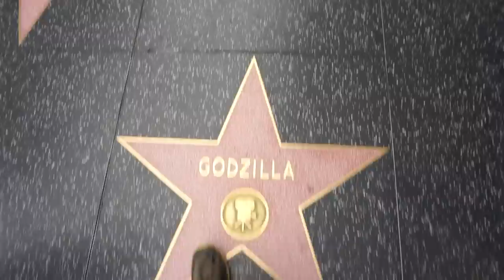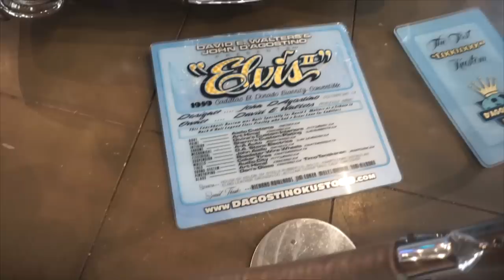$300 BIG BBQ Challenge! All American BBQ | Los Angeles California | Man Vs Food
A nearly undefeated food challenge boasting a $300 prize! One person has only 30 minutes to get the meal for free and the $300 cash! The owners didn't belive this man was capable of doing it, what do you think? Tune-in to find out!

Send me stuff to eat/review :) :
Joel Hansen